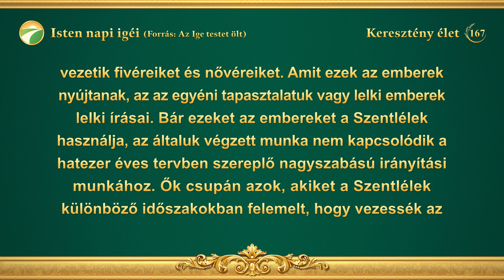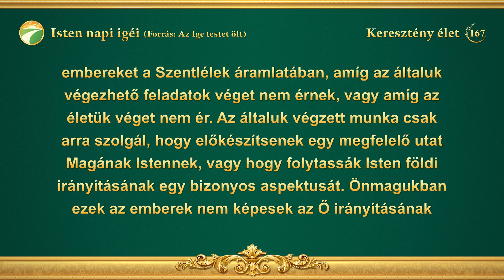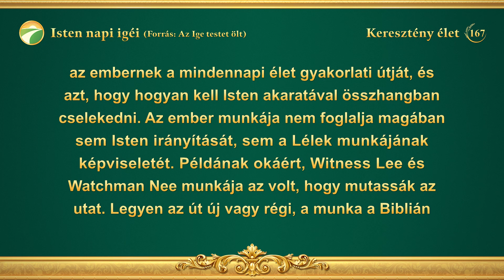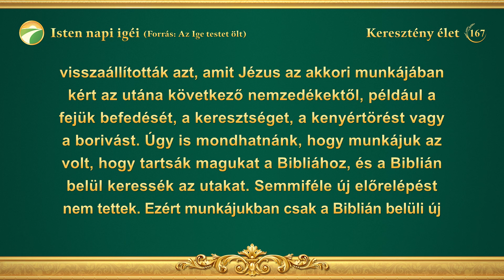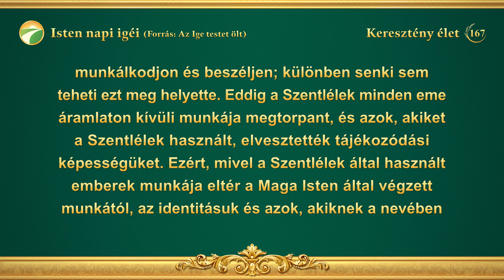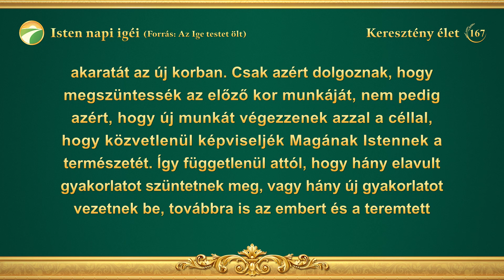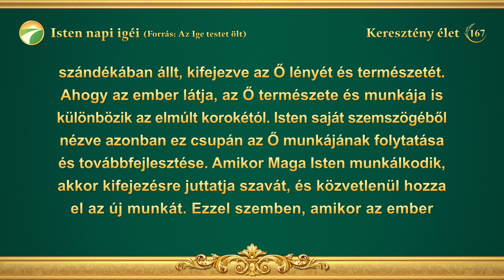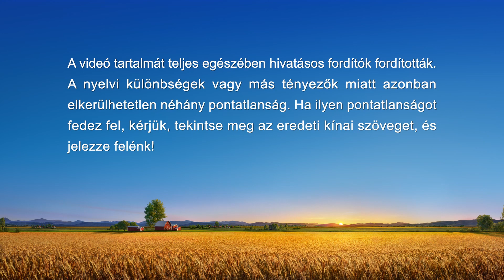Isten napi igéi: Isten munkájának megismerése | 167. szemelvény